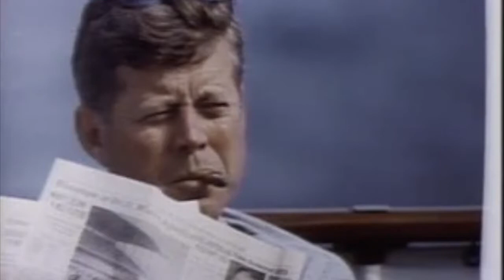Remembering JFK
A short remembrance of the one we lost too soon!